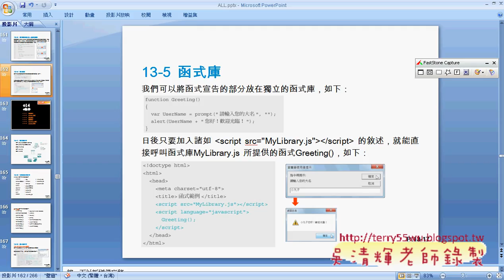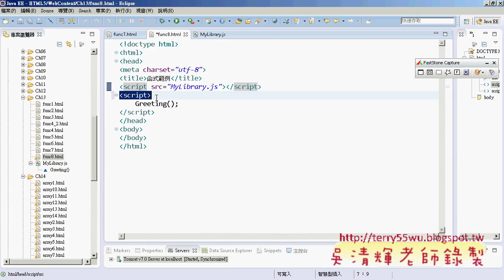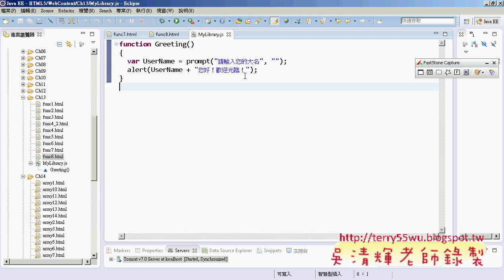20 函式庫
課程理念與課程介紹：
吳老師教學特色：
1.影音複習分享(全程錄影)。
2.能不硬code程式，有程式也會提供畫面。
3.提供業界實務開發經驗。
4.書上沒講到的操作，圖形化工具使用。
5.隨時更新第一手資訊。

作者：陳會安
出版社：碁峰
出版日期：2011年12月29日